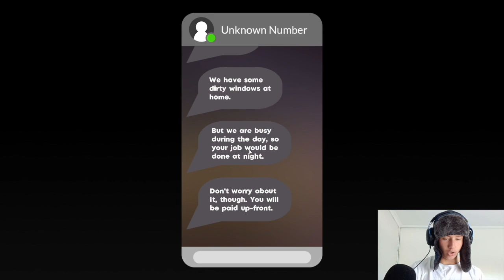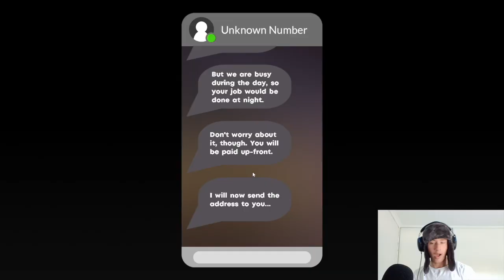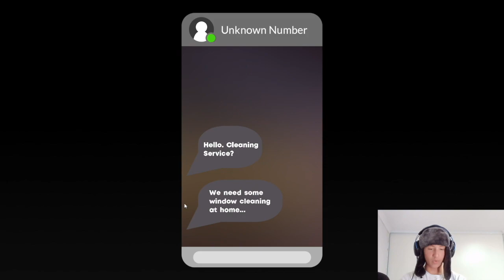The Dream Stans Got to Me!!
G'day today i'm playing a game called 'Cleany's window service' where we (allegedly) get mo!ested by dream stans.